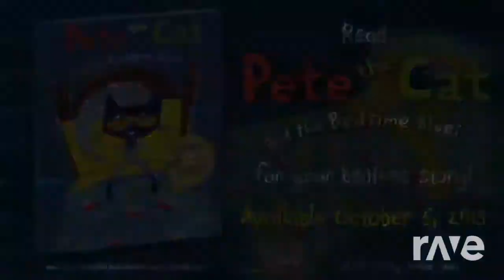Night Routine! HB2P